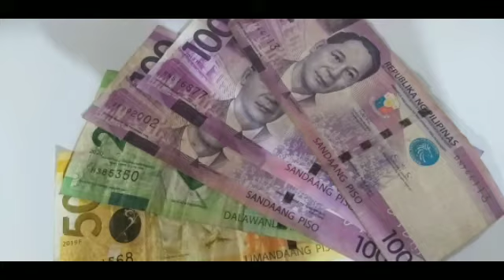MONEY PROBLEM ? (ways to have extra income)